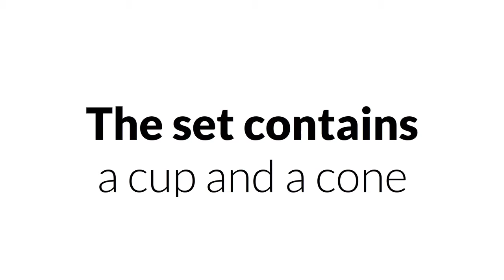30204 Tapered Roller Bearing 20x47x15.25mm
1 Set 30204 Tapered Roller Bearing. It enables to carry radial and axial load in one direction simultaneously. The bearing is made of chrome steel.